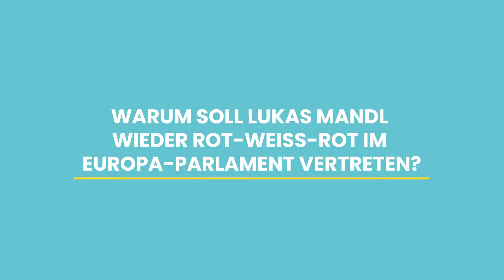Europa-Wahl 2019: Ernst Muck über Lukas Mandl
Danke, lieber Ernst, für die super Zusammenarbeit, und für Deine Vorzugsstimme am 26. Mai!